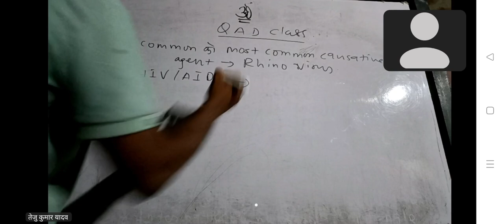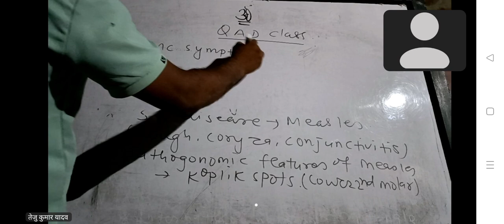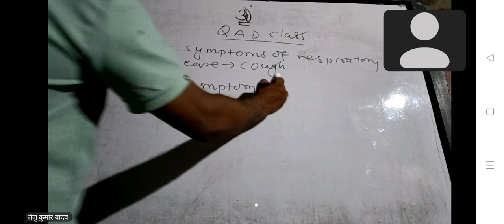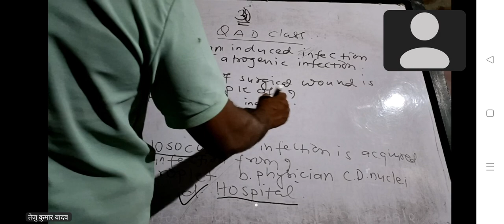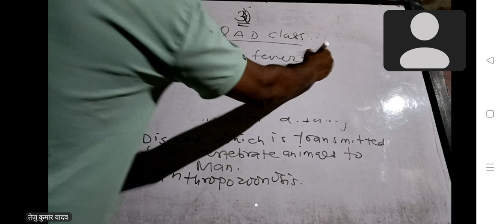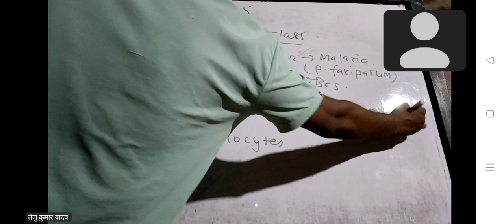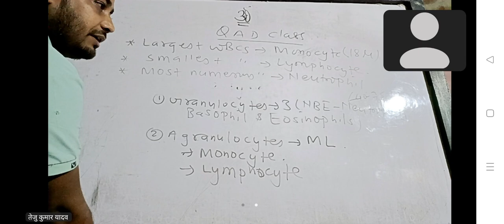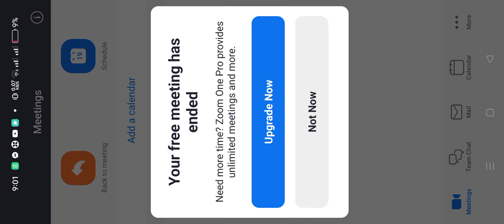QAD Class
OSCC LAHAN
by - तेजु कुमार यादव